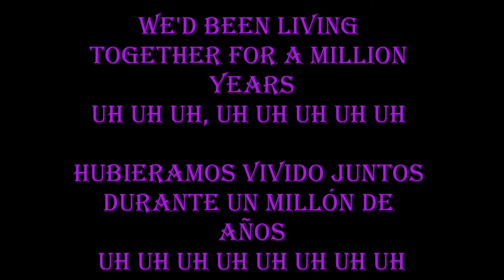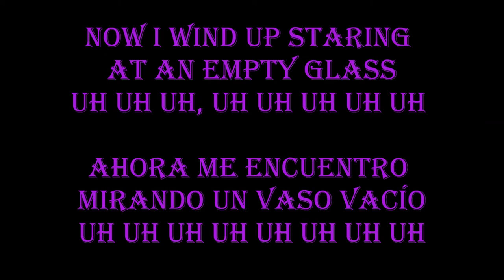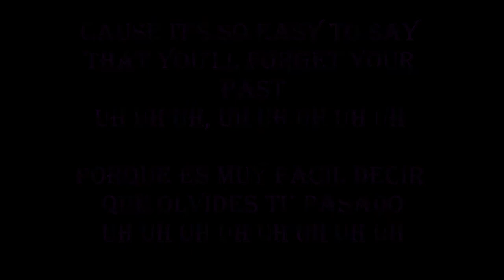THE GREG KIHN BAND ! LA CANCION DEL ADIOS ! THE BREAK UP SONG ! SUBTITULOS !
Y SIGUE SIENDO PARA ESAS NENAS HERMOSAS !